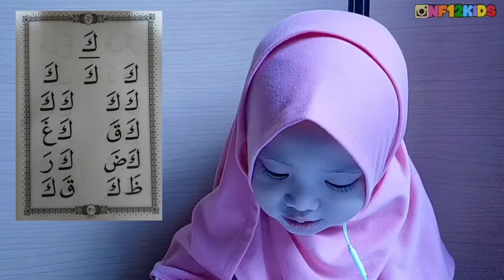PJJ HAFALAN AL-FATIHAH, AL-IKHLAS, AL-KAUTSAR DAN UMMI HALAMAN 29-30 | HOME LEARNING FUN ALA RHEVA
Jumah berkah..
Jangan lupa mengaji yaa teman-teman